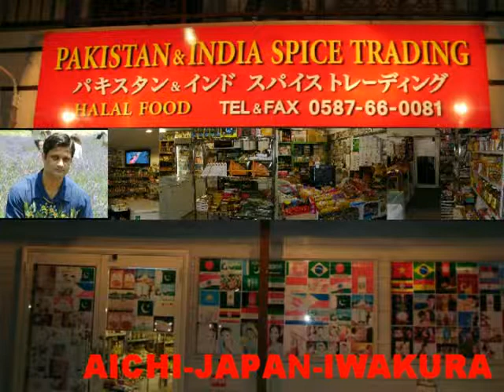389 KISHORE NA ROOP DEKIYE SAMJOTA HD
389  KISHORE   NA ROOP DEKIYE   SAMJOTA  HD